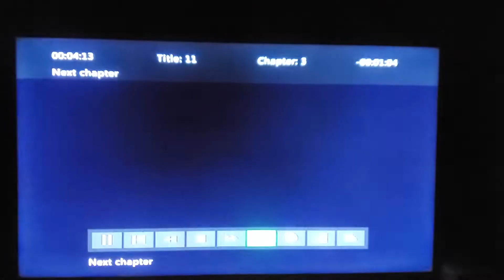March 4, 2022